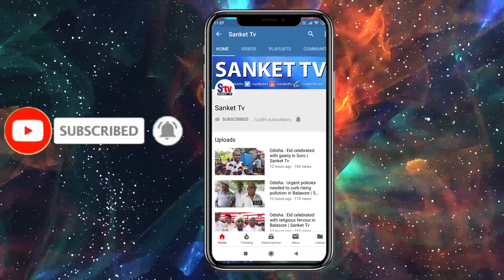Odisha : Locals steal cattle after truck carrying animals meets with accident | Sanket Tv